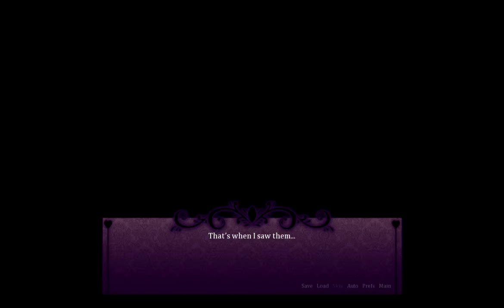WHO THE HELL ARE YOU GUYS?! Seduce Me The Otome Part 9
in our new home, and. who the f*ck are these guys?! good god! do i call the police on them?!